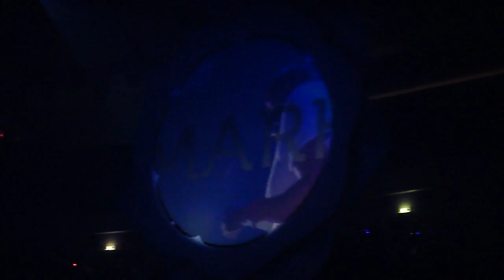Sensation Prague 2012 - innerspace mix + Mark Knight *HD*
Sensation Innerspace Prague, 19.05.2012